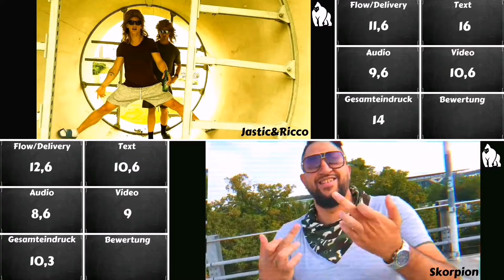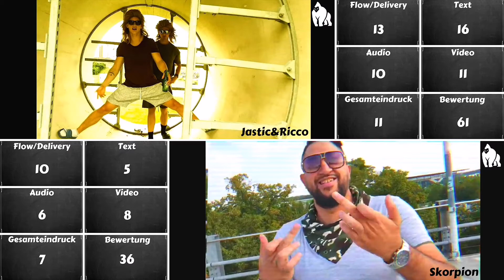Analyse I Jastic&Ricco vs. Skorpion (#05) I Battle Runde Nr. 01 - Royal Punchline Battle 2019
Caotiks Analyse startet ab: 2:08min

Analyse von Jastic&Ricco vs. Skorpion

Vielen Dank an Caotik!

Achtung Spoiler!

Gesamtergebnis
Punkte der ersten 3 Juroren:
Jastic&Ricco:62
Skorpion:51
Punkte Caotik:
Jastic&Ricco:61
Skorpion:36

Endergebnis:
Jastic&Ricco:62
Skorpion:44